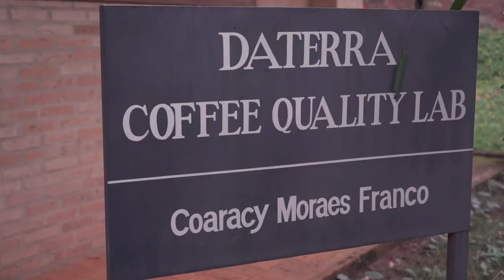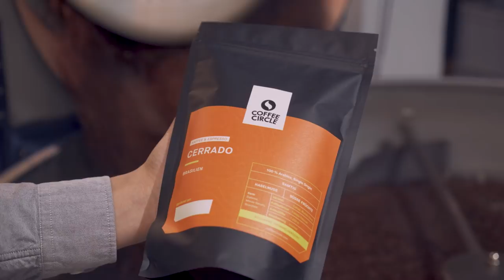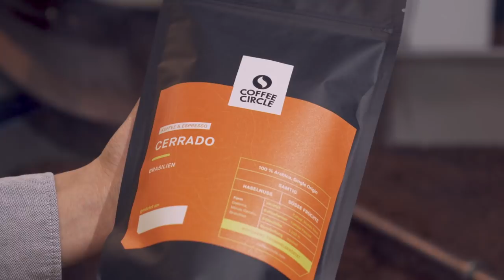NEU: Cerrado Kaffee & Espresso! Der neue Omni Roast aus Brasilien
Wir stellen dir unseren ersten 100 % Arabica Kaffee aus Brasilien vor, er zählt zu den besten Qualitäten, die Brasilien zu bieten hat. Der Kaffee ist nussig, schokoladig und eignet sich sowohl als Filterkaffee als auch für die Zubereitung von Espresso. Probier mal

Mit deinem Kaffeekauf fließt 1 € pro Kilogramm Kaffee in unsere sozialen Projekte in Kaffeeregionen. Gemeinsam mit dir unterstützen wir die Kooperative des Kivu Kaffees mit der Finanzierung und Ausstattung eines Cupping Labs (Trainingscenter), das den Farmern hilft, ihre Kaffees zu evaluieren und zu testen. Eine höhere Kaffeequalität garantiert den Farmern langfristig hohe Einkaufspreise!

Mehr zum Kaffee:
Auf unserer Reise durch Brasilien hat uns der Kaffee von der Farm “Daterra – sustainable coffee” besonders begeistert. Die Farm vereint nachhaltigen Kaffeeanbau mit hoher Qualität. Überzeug dich selbst! Der Cerrado erinnert im Geschmack an Haselnuss, Schokolade und sorgt für ein samtiges Mundgefühl. Zudem kannst du leichte Noten von reifen Früchten in dem Kaffee schmecken, die den Cerrado auf besondere Weise abrunden.

Dieser Kaffee ist ein Omni Roast und eignet sich für alle Zubereitungsmethoden – Kaffee & Espresso. Als Filterkaffee ist der Cerrado sehr säurearm und schmeckt mild-vollmundig. Als Espresso schmeckt er angenehm mild, das samtige Mundgefühl sorgt für einen lang anhaltenden nussigen Nachgeschmack. Die nussige Note wird in der Zubereitung als Cappuccino schön hervorgehoben.